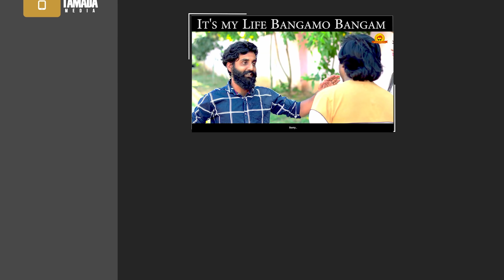In My Vaazhkai - Episode- 6 | Agni Pravesam | Poornima Ravi | Araathi | Tamada Media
After watching her documentary, Akhila's father realises why she chose divorce and accepts his daughter. All's well that ends well.

IN MY வாழ்க்கை!!!
A TAMADA Media Presents.

Written and directed by @hari.mahadevan
Original score and songs - @anandkashinath @sublahshini
Dop - @deeban9677
Editor @editorsri
Lyrics & singer @sublahshini
Colorist - @kirubaraj_prince
Make up- @abhiramilokesh
Costume @nishita_rj
Designed by @uttara_trulyurs
Mixing @sajin_a_stanly
Art - Meganathan
Title Designer - @vimal.s.k
Publicity Designer - @dineshashok_13
Production manager j_a_c_k2496
Direction team - @jai_.s @suchisesh @anuv_prabhu
Dop team - @rajkumarpalanisamy4182021 @rohin_senthil
Stills - @hari_dop

Team Tamada
Reshma Dangudubiyyam
Aditya
Monika
Divya
Arun
Soukhya